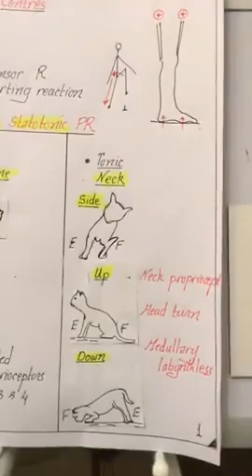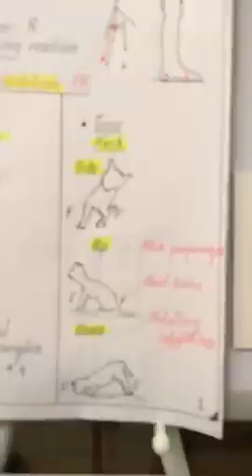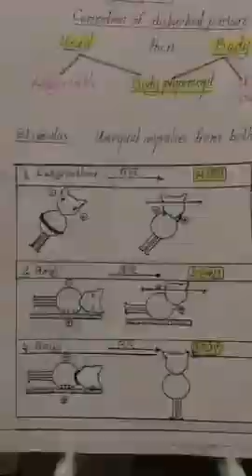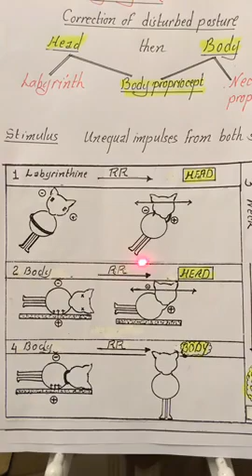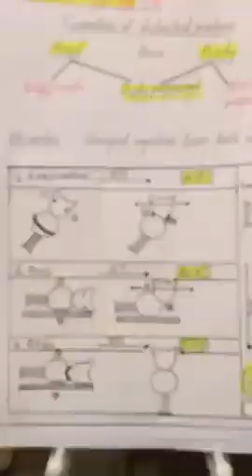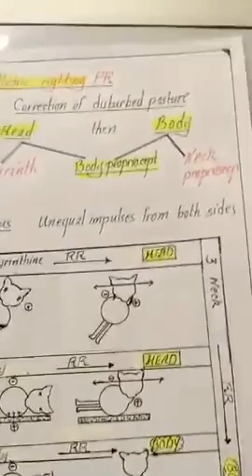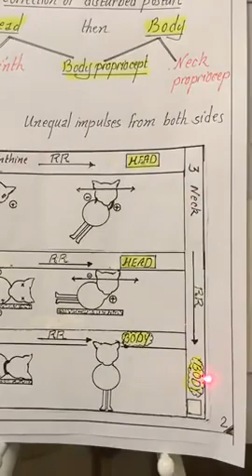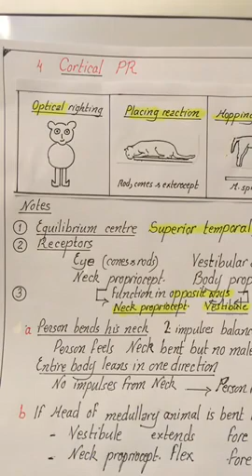Live Physiology Dr Nagi _ CNS Motor lecture 4 Postural reflexes